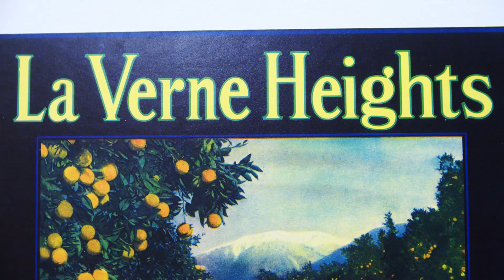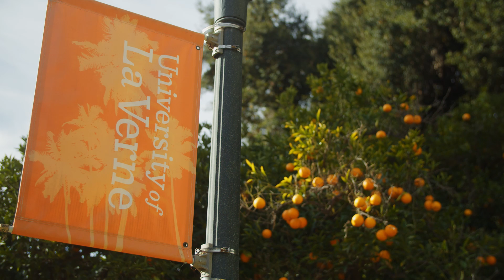The Citrus Roots Collection at University of La Verne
University Archivist Ben Jenkins discusses the significance of the Citrus Roots Collection, a vast compilation of publications, photos, artifacts, and art that traces the history of the citrus industry in California. The $500,000 collection was gifted to the university by Citrus Roots Preserving Citrus Heritage Foundation and will be housed in the university’s art collection.

Learn more about the mural, "Our Citrus Roots" - recipient of the 2022 Community Design Award from the City of La Verne